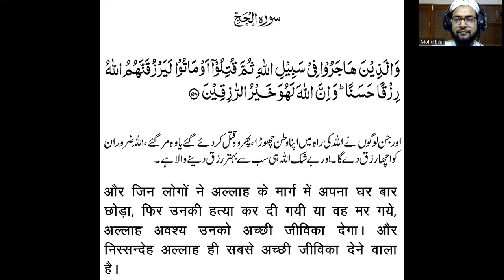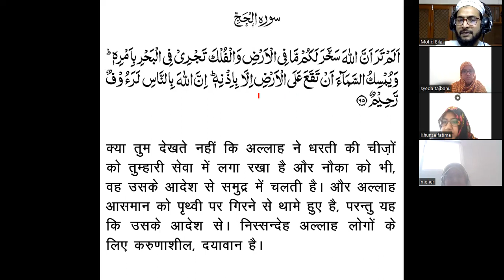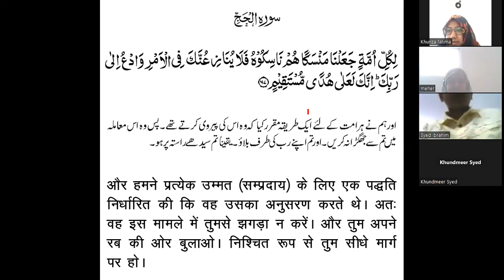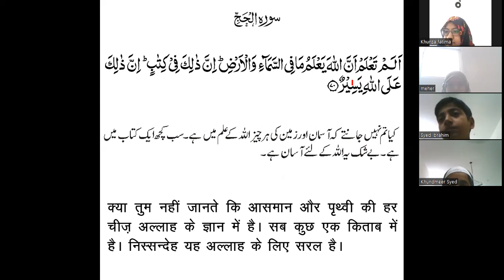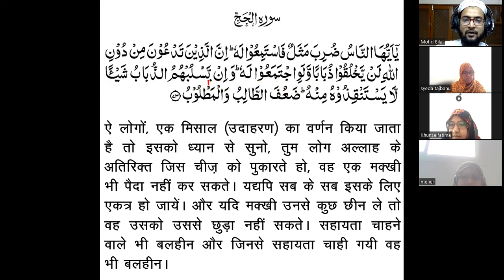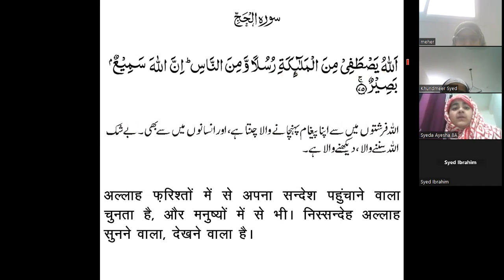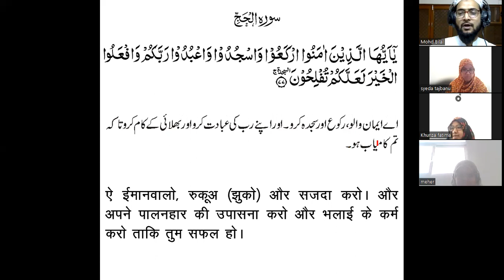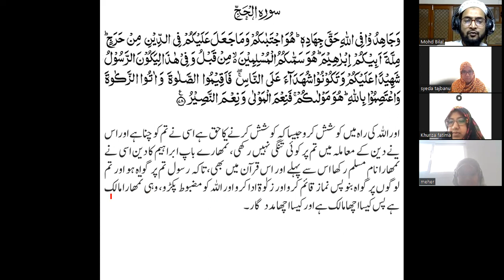BQS-2 Translation Lesson-255